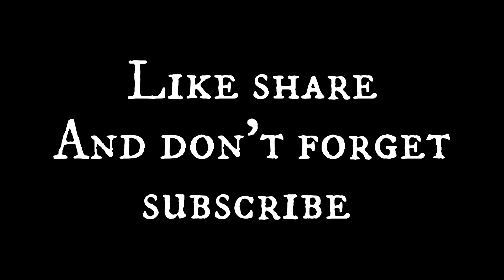Naat with Amazing Water fall video | Relaxing | Nature | Relaxing sounds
Welcome to another relaxing footage. If you’re looking for nature related footage, then this video is for you. In this video, I have compiled free pixabay videos of nature to make a relaxing, no copyright background video that you can use for free. This video has sounds. You can use this video as a background with your own music or add nature sounds to it. Licensing You don’t need any special license to use the footage presented in this video. This footage is free for personal and commercial use. No attribution is required, but a reference link back to this video is always appreciated. Download You can download this footage by using any website that allows you to download videos from YouTube. You can google “Download YouTube Videos”, choose the website you like, then copy and paste

• Amazing Waterfall
• Different clip of water fall
• And Beautiful Naat shrif with a superb kids voice
• Relaxing videos
• Nature footage